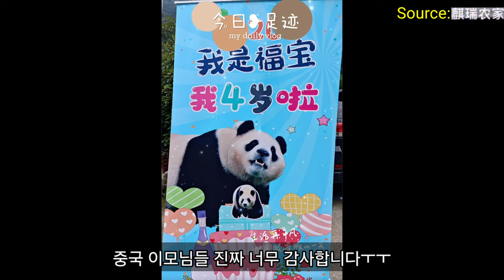푸바오 중국 판다기지 소식(95) 샤오치지만 받은 얼음과자? 과연 진실은?